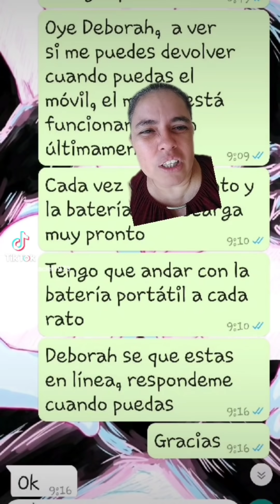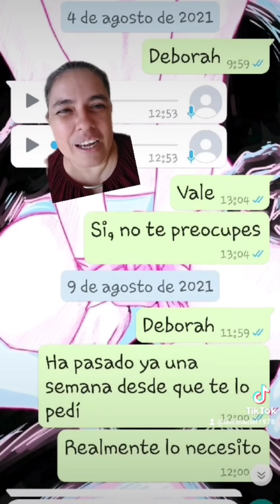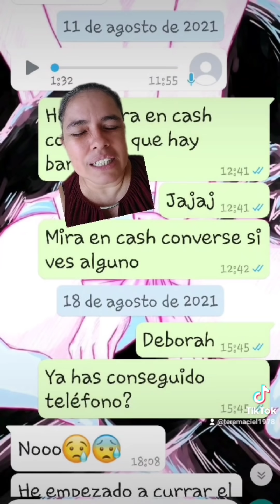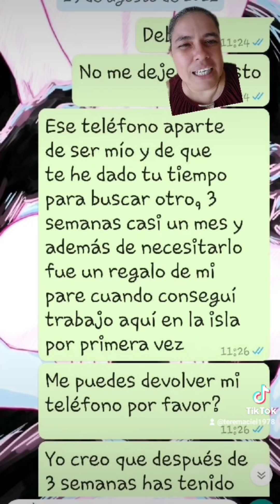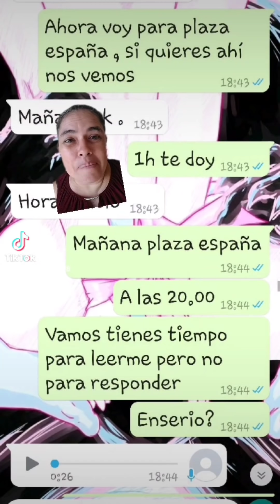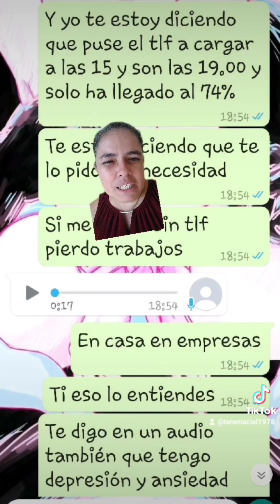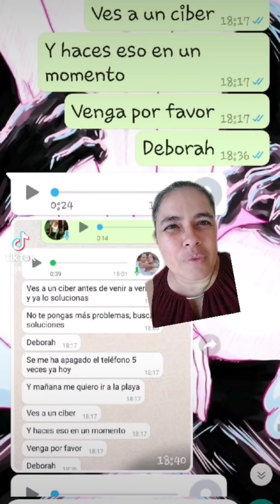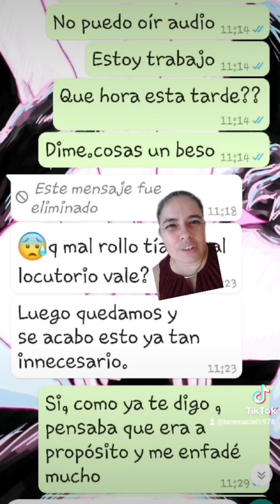ay esta Déborah, que pesa'a